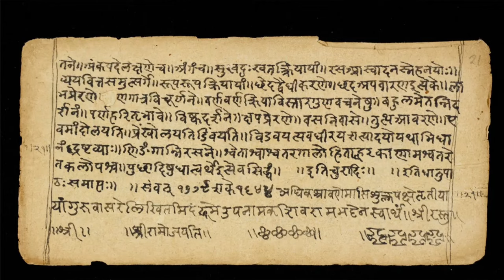Spawn Vs Venom Symbiote God | Darkness & Fury Collide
Spawn Vs Venom the Symbiote God. Darkness and Fury Collide

** Two titans clash in an epic battle for supremacy! **

** Venom, the King in Black Symbiote God, faces off against Spawn, the Hellspawn warrior! **

** Will Spawn's dark powers be enough to defeat Venom's alien might? **

** Or will Kang the Conqueror tip the scales in his own twisted game? **

** Don't miss this epic crossover that fans have been waiting for! **

Equipment I Use To Make This Video:

Filming: iPhone

Amazon Venom
Amazon Kang the Conqueror